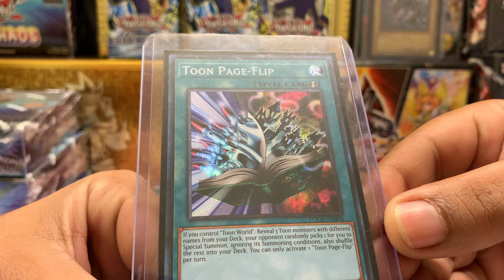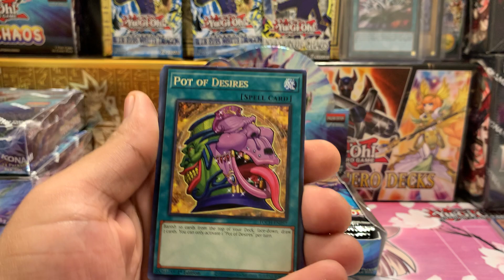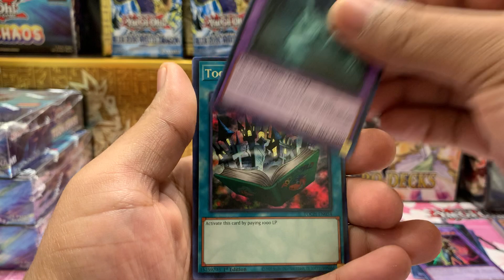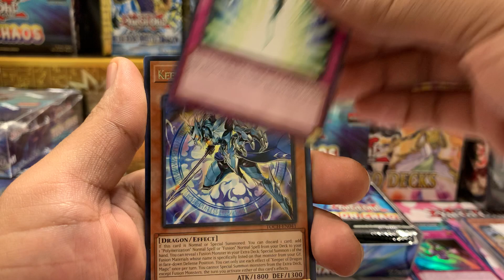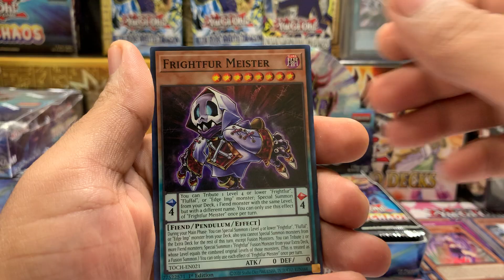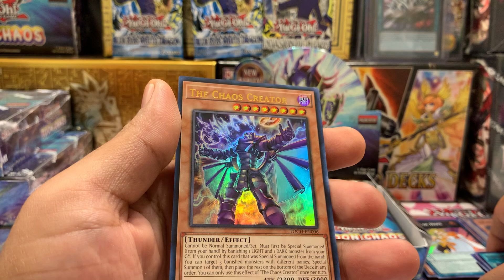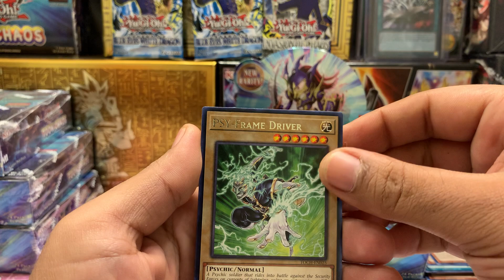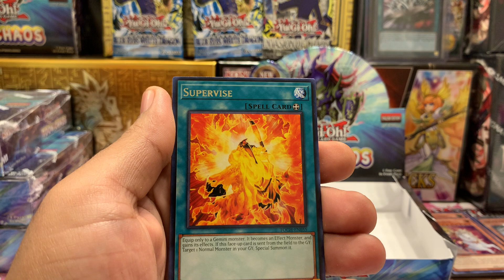Yu-Gi-Oh! Toon Chaos booster box opening collectors rare in the mist part 1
Collectors rare ? Stay tuned for more toon chaos giveaway coming soon this week thanks for all the support and sending me some luck this is #4 we’ve opened here on the channel hope y’all enjoy the video more epic content on the way